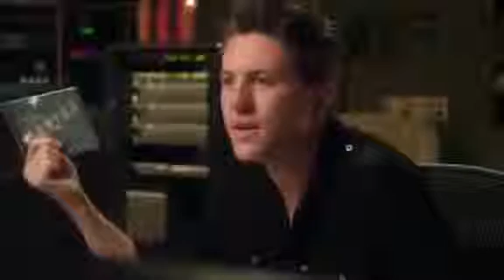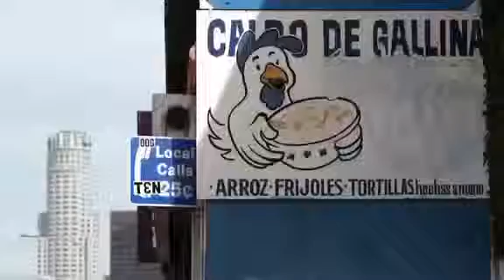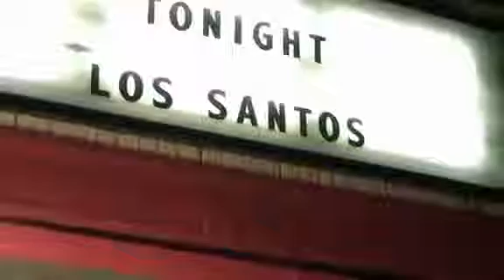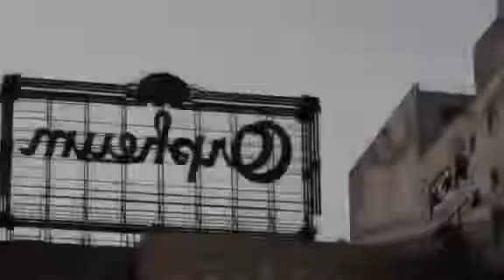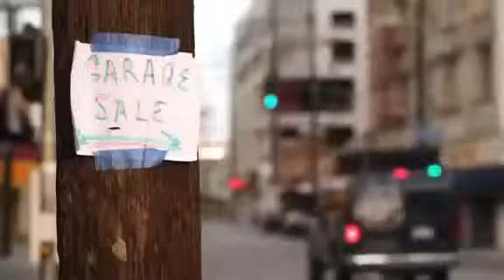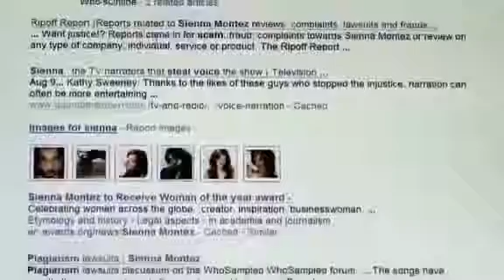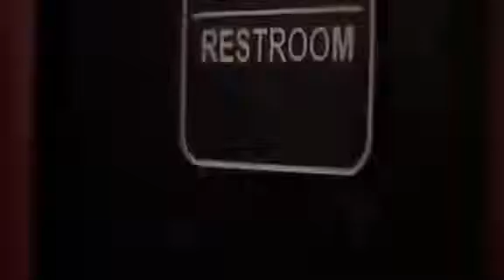Lifetime Movies TV 2016 ❃ Ip Service 2016 ❃ SEPTEMBER Movies 2016